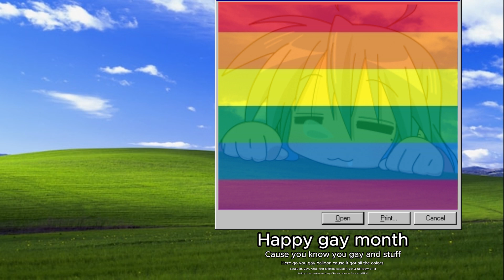Can I take cain to mother? | File 1: Cain marks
The Binding of Isaac: Rebirth is a roguelike indie game designed by Edmund McMillen and developed and published by Nicalis. Rebirth was released for Linux, Microsoft Windows, OS X, PlayStation 4 and PlayStation Vita in November 2014, for Xbox One, New Nintendo 3DS and Wii U in July 2015, for iOS in January 2017 and for Nintendo Switch in March 2017. The PlayStation 5 and Xbox Series X/S versions were released in November 2021.

Rebirth is a remake of The Binding of Isaac, which was developed by McMillen and Florian Himsl and released in 2011 as an Adobe Flash application. This platform had limitations and led McMillen to work with Nicalis to produce Rebirth with a more advanced game engine, which in turn enabled the substantial addition of content and gameplay features. Since release, Rebirth has had three expansions: Afterbirth (2015), Afterbirth+ (2017) and Repentance (2021), with more game content and gameplay modes. Afterbirth+ also added support for user-created content.

Sorry for any random speed ups my computer doesn't always run this game too well, I hope they aren't too distracting though.